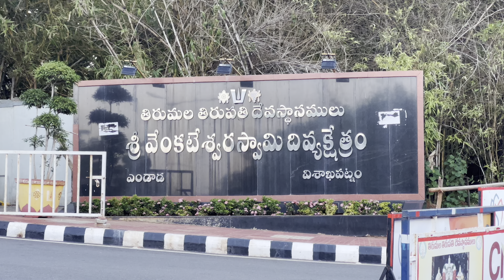Sri Venkateswara Swamy Devalayam, TTD Visakhapatnam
VISAKHAPATNAM: One more spiritual destination has been added to the City of Destiny with the inauguration of Sri Venkateswara Divya Kshetram atop Rushikonda.The temple complex built by the Tirumala Tirupati Devasthanams (TTD) with Rs 28 crore is spread over 10 acres. The complex facing the beach presents a picturesque view. The temple will be thrown open to devotees from Thursday.

Maha Kumbhabhishekam to the newly constructed Srivari temple was performed with religious ecstasy on Wednesday, which was graced by Pontiff of Visakha Sarada Peetham Sri Swarupananda Saraswati. TTD Chairman YV Subba Reddy said to enhance the spiritual aesthetics of Visakhapatnam, the TTD planned the construction of Srivari temple a couple of years ago. The five-day fete commenced with Ankurarpanam on March 18.

He said as part of propagation of Hindu Sanatana Dharma, the TTD is committed to building Srivari temples from Kashmir to Kanyakumari. The temple in Odisha is set for opening in two months and very soon Srivari temple in Amaravati will be opened. Sri Venkateswara temple is also fast coming up in 60 acres at Jammu, he added.

Sri Swarupananda Saraswati said as per the wish of Chief Minister YS Jagan Mohan Reddy, Sri Venkateswara temple was built in Visakhapatnam under the stewardship of Subba Reddy. He lauded the efforts of TTD in constructing the temple following all the norms of Vaikhanasa Agama. The very darshan of the deity will remove all sins, he added.